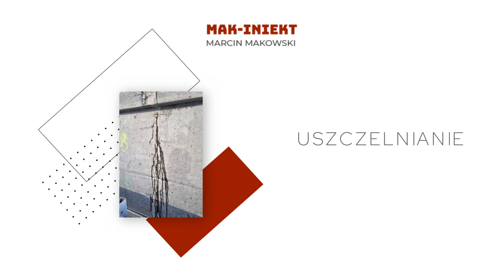Izolacje przeciwwilgociowe Zagościniec Mak Iniekt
Prowadzimy firmę o nazwie Mak Iniekt, której siedziba znajduje się w Zagościńcu, na terenie województwa mazowieckiego. Wykonujemy hydroizolacje oraz uszczelniamy budynki czy fundamenty. Posiadamy spore doświadczenie.

Zajmujemy się zabezpieczaniem budynków przed wodą oraz wilgocią. Możemy zaproponować Państwu przede wszystkim zrealizowanie uszczelnień ścian szczelinowych lub płyt fundamentowych. Wykonujemy także izolacje elementów betonowych lub żelbetowych.

Izolacje tworzymy zarówno pionowo, jak i poziomo. Stosujemy w tym celu iniekcję ciśnieniową, do której wykorzystuje się pianki oraz żywice poliuretanowe, a także żele akrylowe czy żywice epoksydowe. Przeprowadzamy też iniekcję krystaliczną, dzięki której zabezpieczamy zalane fundamenty.